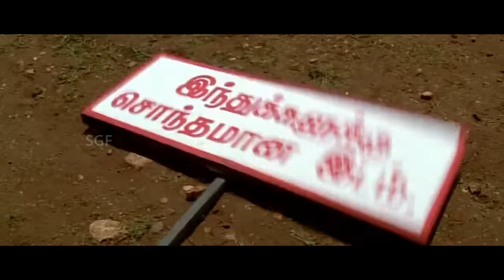Simmarasi - Tamil Full Movie | Sarathkumar, Khushbu | Remastered | HD Print | Super Good Films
Watch Our New Upload Tamil Full Movie Simmarasi in Digital master HD Print.

Starring:
Sarathkumar as Manickavasagam
Khushbu as Sivagami, Manickavasagam's wife
Kanaka as Lakshmi
Manorama as Manickavasagam's mother
Anandaraj as Maragatham
Vineeth as Kathir, Lakshmi's son
Ponnambalam as Police Inspector
Thalaivasal Vijay as Lakshmi's husband
Fathima Babu as Maragatham's wife
Easwari Rao as Rasathi
Manivannan
R. Sundarrajan
Bala Singh
Singamuthu
Thalapathy Dinesh

Simmarasi (transl. Leo) is a 1998 Indian Tamil-language drama film directed and written by Erode Soundar. The film stars Sarathkumar and Khushbu. Kanaka, Manorama, Anandaraj and Vineeth play supporting roles. The film was one among 1998 Deepavali releases and opened in October to positive reviews. It was a huge successful film. Sarathkumar bagged the Tamil Nadu State Film Award for Best Actor. A sub- plot of the movie went on to be used in the Telugu movie Siva Rama Raju and the Kannada movie Paramashiva - both of which were remakes of another Sarathkumar movie Samudhiram.

Tamil Superhit Movie,
Tamil Full Movie,
Tamil Movie in HD,
Tamil Full HD Movies,
Tamil Classic Movies,
Tamil 90's superhit movies,
Tamil Blockbuster Movies,
Tamil remake movies,
Remastered Tamil Movies,